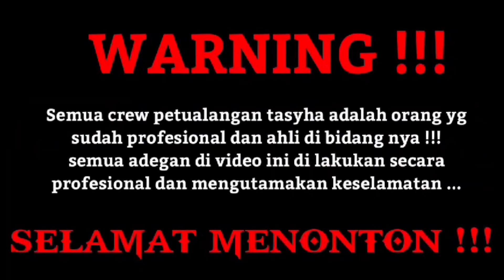BALAP LARI BIAWAK vs TASYHA!!! SIAPA YG AKAN MENANG???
Di video kali ini tasyha di ajak balap lari sama biawak nih